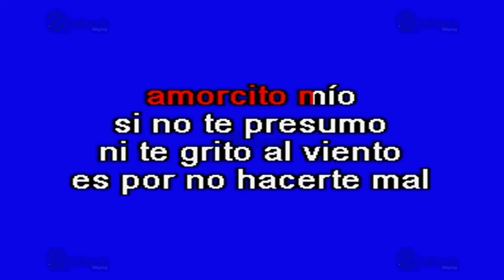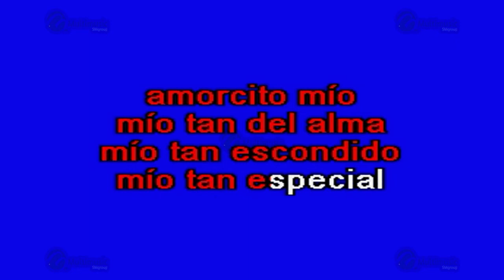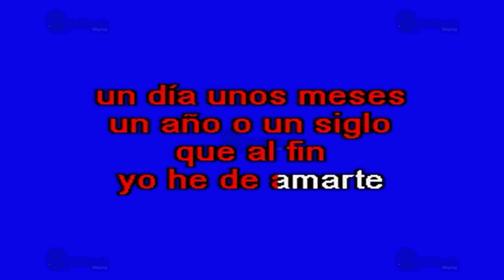Amorcito Mío - Multikaraoke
Éxito de: Joan Sebastián (solo Como Referencia)

Canción: Amorcito Mío
Éxito De: Joan Sebastian
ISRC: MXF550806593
Clave Del Disco: OKE-0076
Copyright: Multimusic S. A. de C. V.